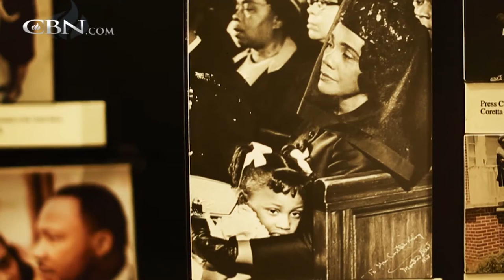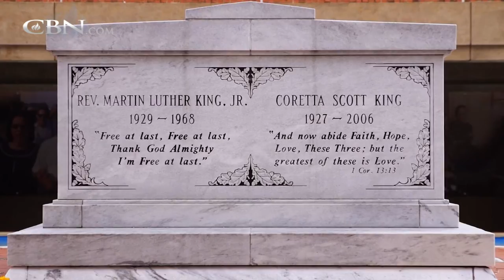Called to Carry the King Family Legacy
Daughter of legendary civil rights leaders, Bernice King carries on her family’s work to defeat social injustice as she follows her own path into history.